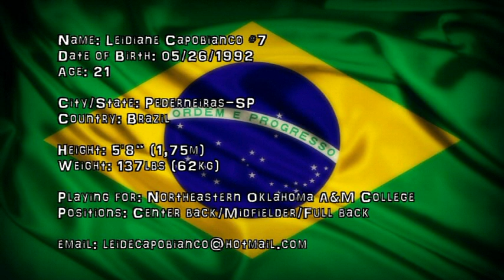Leidiane Capobianco #7 (Center back/Midfielder) Brazilian - Northeastern Oklahoma A&M College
Leidiane Capobianco #7 from Brazil, playing for Northeastern Oklahoma A&M College